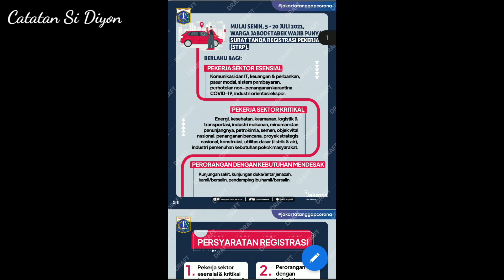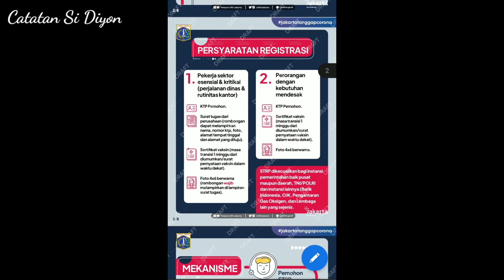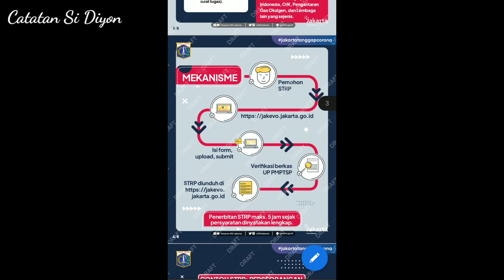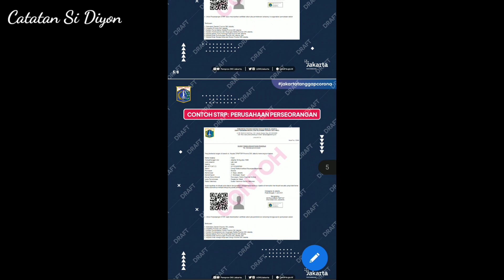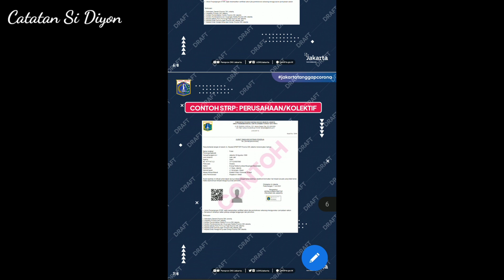CARA PENGAJUAN STRP Surat Tanda Registrasi Pekerja Di JAKEVO Untuk Pekerja Keluar Masuk Jakarta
Keluar Masuk Jakarta Wajib Punya STRP Simak Cara Membuat Surat Tanda Registrasi Pekerja

Halo Gaes, Berhubung situs web jakevo masih susah diakses maka di video ini saya hanya akan memberikan informasi dari pemprove dki terkait STRP ini.

Untuk video simulasi cara membuat Surat Tanda Registrasi Pekerja STRP Jakarta insyaAllah akan saya upload segera.

Pemerintah Provinsi DKI Jakarta mensyaratkan Surat Tanda Registrasi Pekerja (STRP) untuk pekerja yang akan keluar masuk Jakarta selama PPKM Darurat

ppkmdarurat3-20juli2021